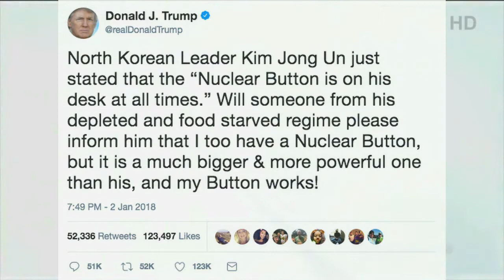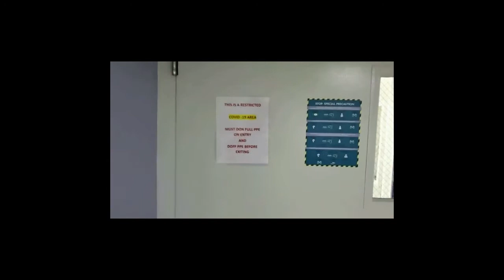Survival of a Nation , pt 2. Donald Trump unfit to serve as a President.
a compilation of events where Mr, Trump has flaunted our Constitution and involved his administration .Former White House chief strategist Steve Bannon was arrested on Thursday after being charged with fraud in connection to the “We Build the Wall” fundraising campaign, joining a sizable list of President Trump’s associates to have been charged or imprisoned on criminal counts. ▪️Since President Trump took office 34 people and three companies have been charged on more than 100 criminal counts.
The most dangerous thing happening; an autocracy or dictatorship will not happen overnight. It has to happen in pieces and then democracy only seems to fall all at once. But when we look back, historians will wonder how we were so blind to what will be so obvious to them. But it's not too late. Both sides... ALL sides need to block these attempts and run the people out of office while we still can.
XMA Header Image
President Trump, Mocking the Constitution | Constitutional Accountability Center